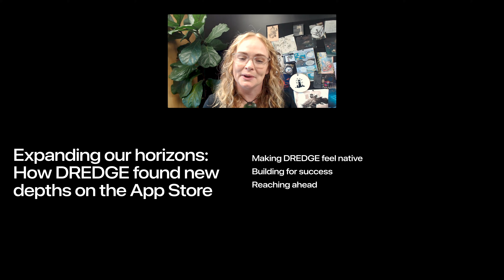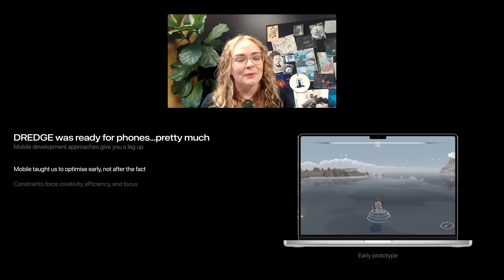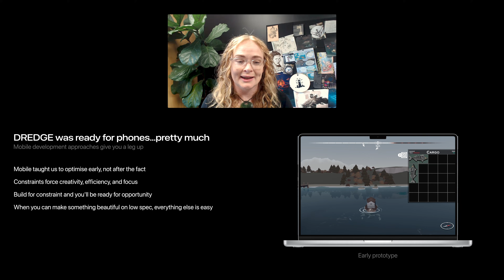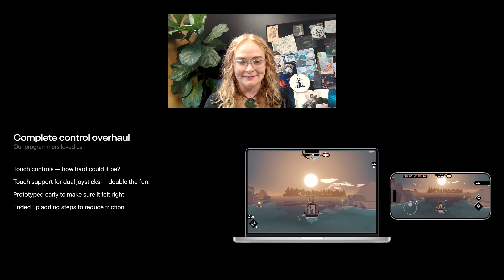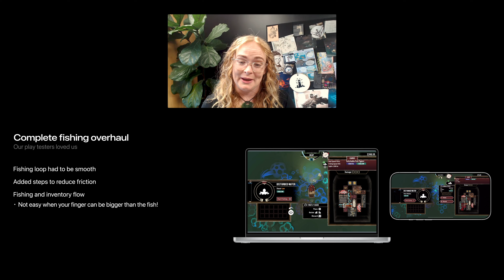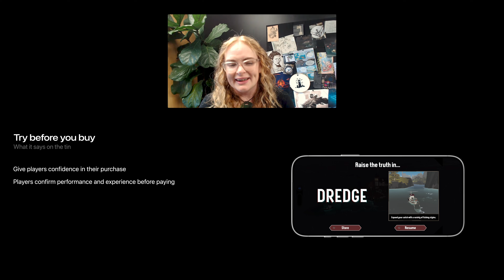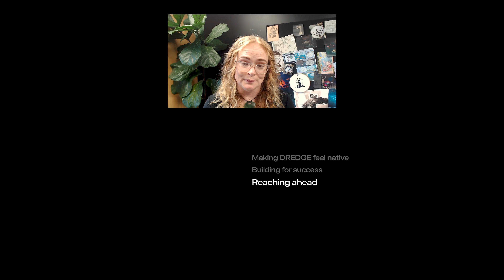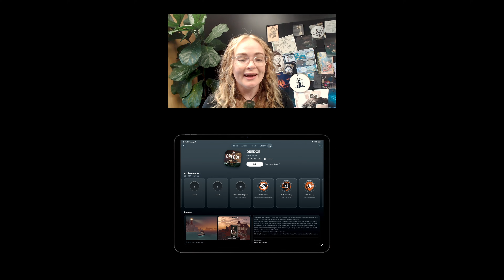Discover how DREDGE was reimagined for Apple platforms | Black Salt Games | Meet with Apple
Find out firsthand how Black Salt Games rebuilt their indie hit DREDGE from the inside out, redesigning the game’s UI, controls, and flow to make it feel truly native on iPhone, iPad, and Mac. Plus, learn how business strategies like Universal App support, long runway pre-orders, and “Try before you buy” powered the game’s premium mobile launch.

This session was originally presented as part of the Meet with Apple activity “Press Start: Game development on Apple platforms.”

To explore additional sessions, appointments, and workshops, view the full schedule of Meet with Apple activities worldwide.